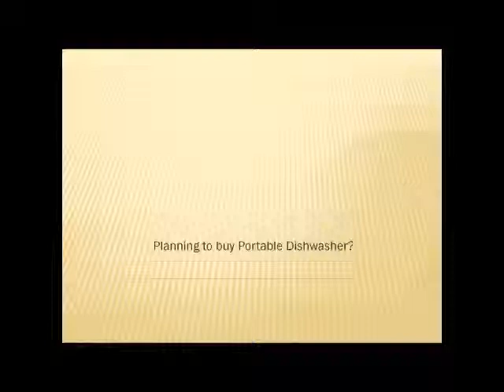A Review On Dishwasher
A good review on dishwasher.